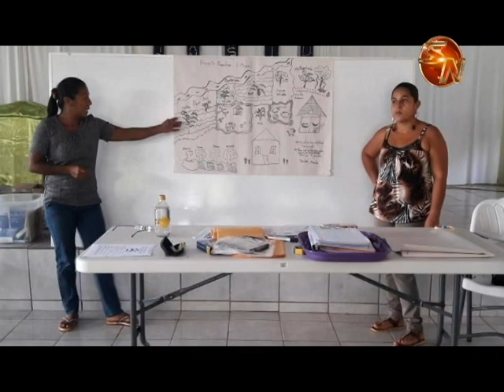Indígenas de la Región Brunca se reúnen para para promover emprendimientos